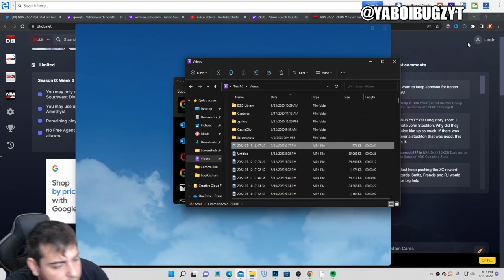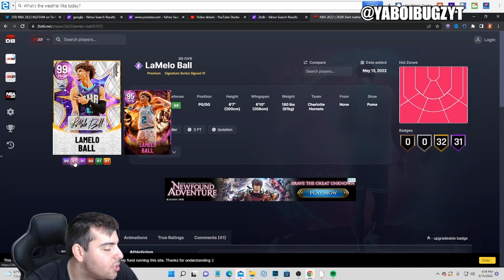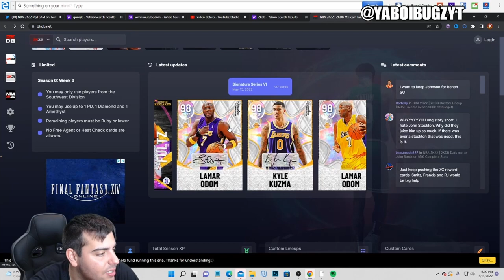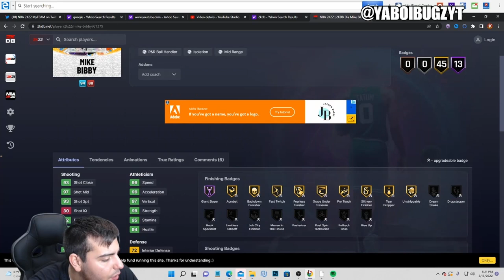HOW TO MAKE MT SUPER FAST RIGHT NOW IN NBA 2K22 MY TEAM!